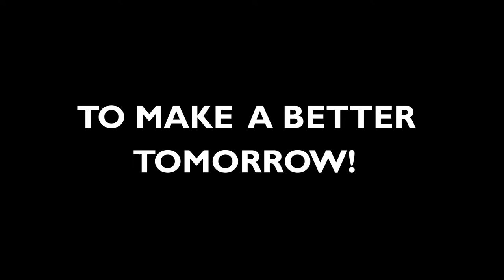We are the Dreamers (by Kidovators)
With students showcasing the best of their creative and critical thinking skills, Kidovators Grand Finale and Edu Summit is the pinnacle of educational excellence. Here is a small glimpse of what transpired at the Kidovators Edu Summit 2018 in Jan in Bengaluru